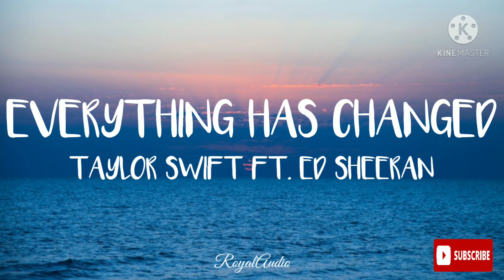Taylor Swift -Everything Has Changed Ft Ed Sheeran [Audio]